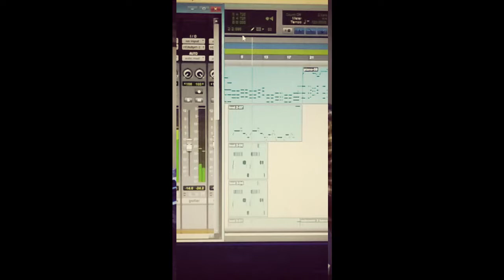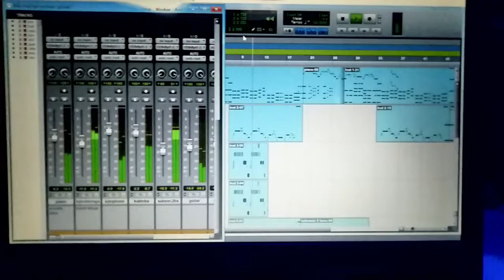Tamizha Tamizha Cover song | Nazeran Vishal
A Cover song of tamizha tamizha from Roja movie.

Cover credits:
Programmed/Arranged/mix and master : Nazeran vishal
cinematography: Seraphine
Editing: Nazeran vishal
singer :  Nazeran vishal

Original song credits:
music composer: A.R.Rahman
singer: Hariharan
movie: Roja
year: 1992